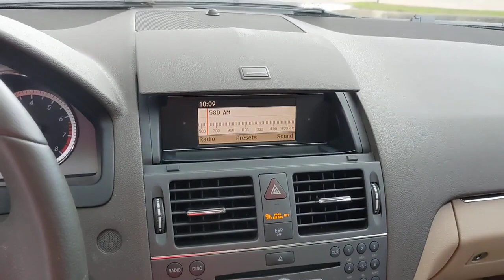2010 Mercedes-Benz C-Class San Antonio, Austin, Houston, Boerne, Dallas, TX H230077C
Black Used 2010 Mercedes-Benz C-Class C 300 Luxury  available in San Antonio, Texas at Gunn Honda. Servicing the Austin, Houston, Boerne, Dallas area.

Gunn Honda
14610 IH-10 W